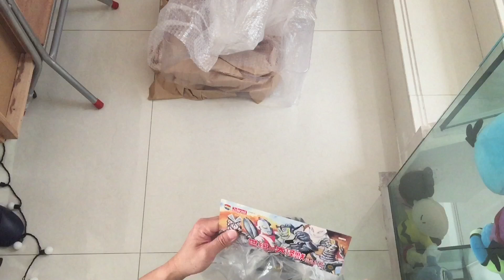Medicom Toys - Zetton 積頓星人 60cm